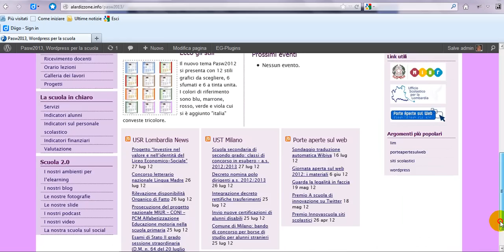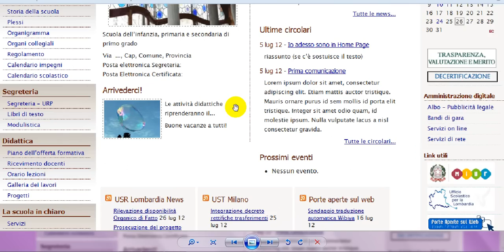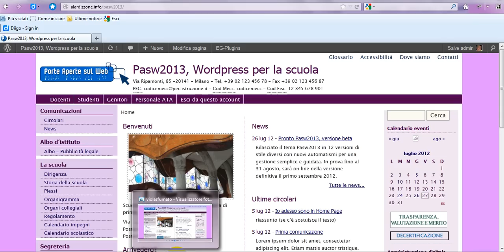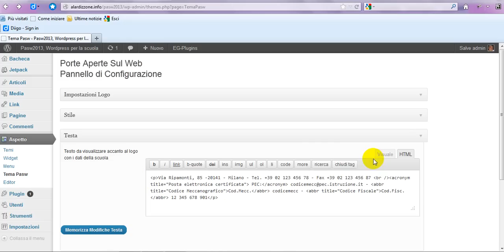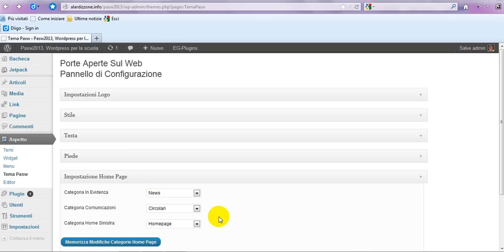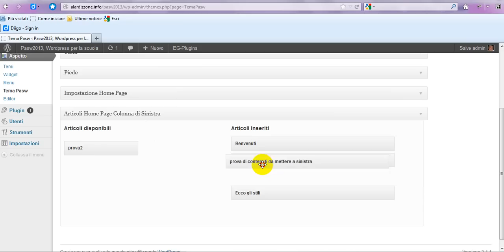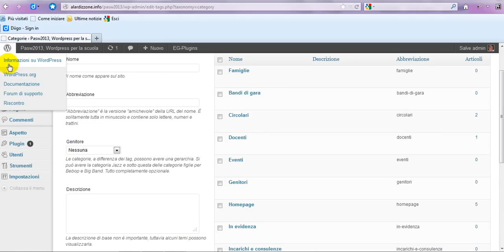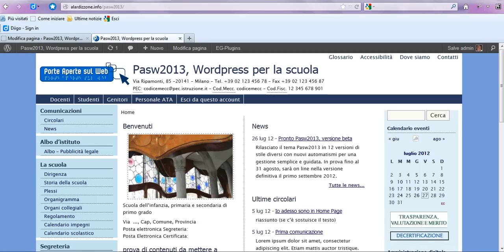WordPress: le novità di Pasw2013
Tutte, o quasi, le novità del tema Pasw2013 per siti scolastici, rilasciato in versione beta il 27 luglio 2012.